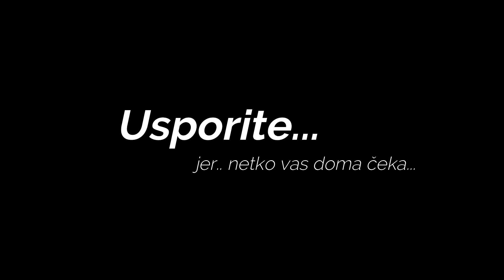Prolasci kroz crveno svjetlo - ZAGREB 2019 - Dashcam videos